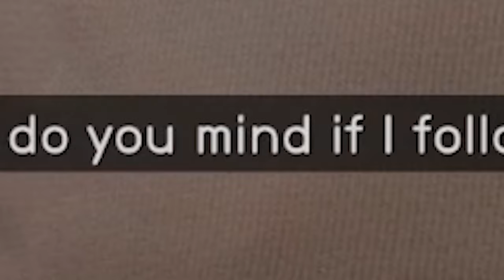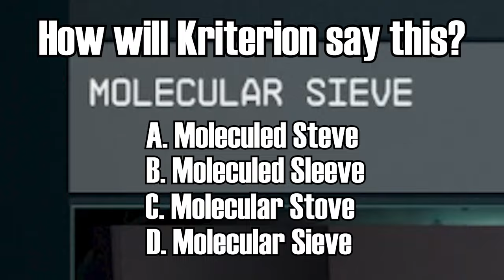Starfield, But I'm Paying Off The Mortgage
My first reaction at the Starfield house and how to start paying off your mortgage. I meet Adoring Fan along the way and we bonded :)

Edited by Mimi, Was Cool Once:
Instagram and Twitter: @mimibbaker

Chapters:
0:00 - Intro - Learning the Game
0:38 - 30 seconds in, Technical Difficulties
1:50 -  Gazelle
2:12 - New City Experiences
2:43 - Ugly People and Ugly Works of Art
3:00 - Are you doing Okay?
3:45 - Kriterion's Dream House
4:35 - Kriterion Plays Sims
6:03 - Kriterion Visits a Coffee Shop
6:35 - Kriterion Meets A Fan (PS If You're Reading This Comment "I'm A Fan")
7:10 - Kriterion Trivia
7:19 - Kriterion Pays Off The Mortgage
9:44 - Outro - Kriterion Never Plays This Again